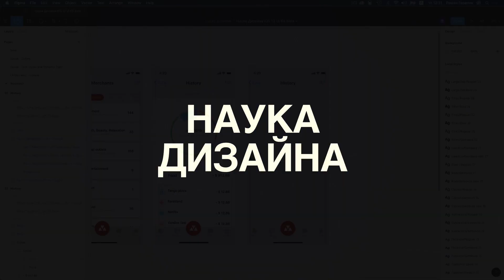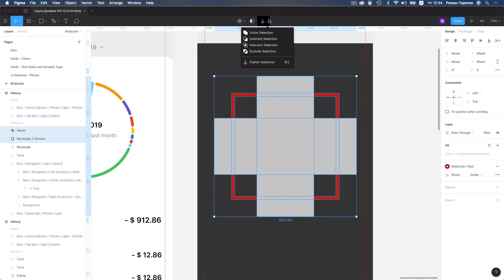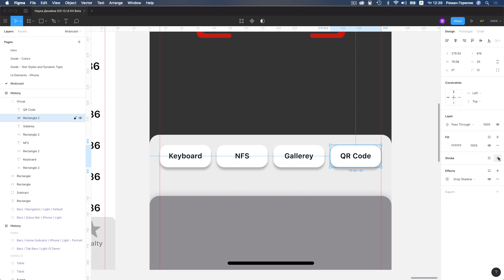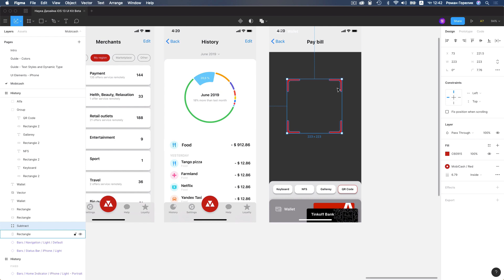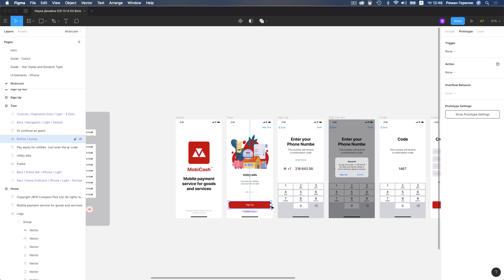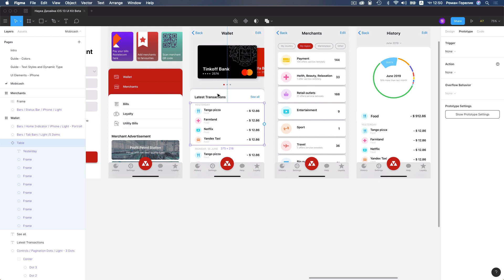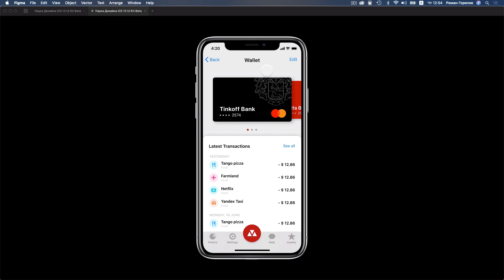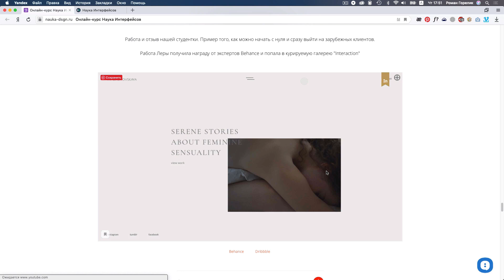Мини-курс «App Design». Урок 6. Прототип и анимация в Figma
Создание сайта ретроспективы мотоциклов в Figma.

кнопка Материалы для AppDesign